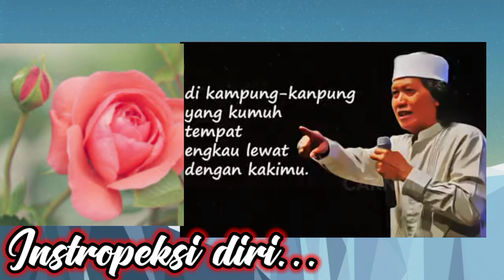Muhasabah Diri, EmhaAinun Najib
Assalamu'alaikum...
Dalam video ini saya mengajak diri saya sendiri dan anda semua, mari kita berinstropeksi diri. Semoga yang sedikit ini berguna bagi kita semua.